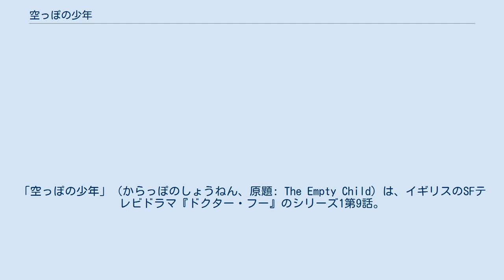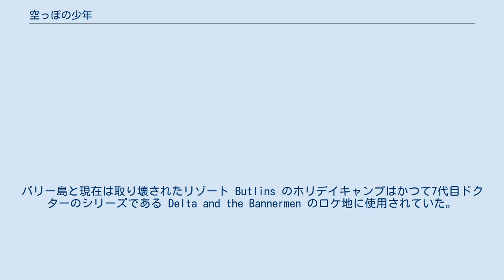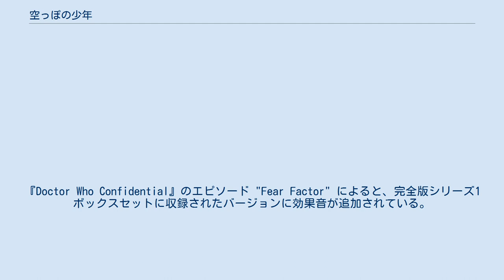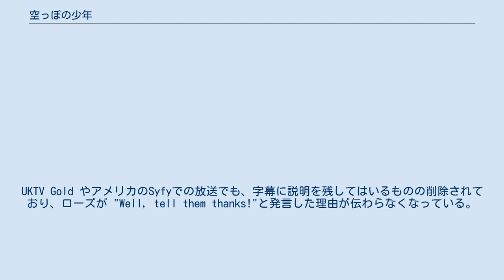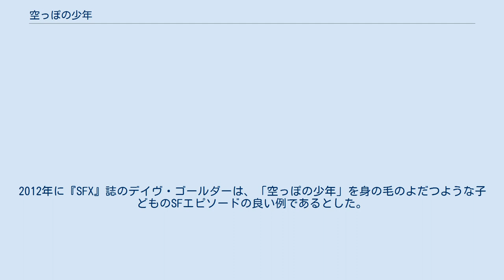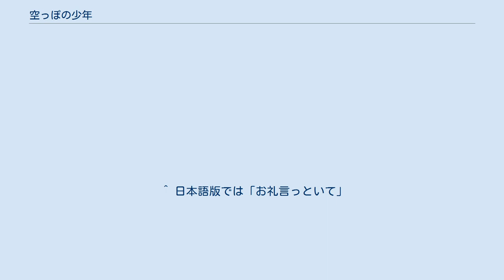空っぽの少年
「空っぽの少年」（からっぽのしょうねん、原題: The Empty Child）は、イギリスのSFテレビドラマ『ドクター・フー』のシリーズ1第9話。
2005年5月21日にBBC Oneで放送された。
後のラッセル・T・デイヴィスの降板を追って番組総責任者と主要脚本家になるスティーヴン・モファットが初めて執筆したエピソードであり、監督はジェームズ・ヘイヴスが担当した。
5月28日に放送された「ドクターは踊る」とともに二部作をなす。
 本エピソードでは異星人のタイムトラベラー9代目ドクターと彼のコンパニオンローズ・タイラーがロンドン大空襲の最中の1941年に到着する。
彼らは都市が母を求めて彷徨うガスマスクの奇妙な少年に脅かされていることを知る。
 本エピソードではジョン・バロウマンがキャプテン・ジャック・ハークネスとして初登場し、彼は後に『ドクター・フー』に再登場するほか、スピンオフシリーズ『秘密情報部トーチウッド』の主人公となった。
「空っぽの少年」はイギリスで711万人の視聴者を記録した。
多くの批評家がこの二部作を番組で最高だと特記し、2006年ヒューゴー賞映像部門短編部門を受賞した。
 本エピソードでは頻繁にローズがスタートレックの登場人物スポックに言及しており、ローズへのドクターの返答として「ドクター誰？」の方が良いという場面は元々「スタートレックよりドクター・フーが好きだ」というメタフィクションの要素であったとDVDコメンタリーで脚本家スティーヴン・モファットが語った。
チューラの船はインドとバングラデシュの多国籍料理店チューラにちなんで名づけられており、この店でラッセル・T・デイヴィスから委任を受けてモファットたちが脚本の議論などを行っていた。
この会議はビデオ録画されており、完全版シリーズ1のDVDで閲覧可能である。
 スティーヴン・モファットはソニック・スクリュードライバーの技術を武器に適用した、ジャックのソニック・ブラスターを登場させた。
モファットはこれについて以下のように述べている。
 「ドクターとジャックの仕掛けや装置は全部セックスに関連している。なぜなら、すべてローズをめぐる2人の張り合いなのだから。」 — 『ドクター・フー Series I DVD-BOX』付属ブックレットより引用 撮影はバリー島鉄道で行われた。
バリー島と現在は取り壊されたリゾート Butlins のホリデイキャンプはかつて7代目ドクターのシリーズである Delta and the Bannermen のロケ地に使用されていた。
ドクター・コンスタンチンの顔がガスマスクに変形する際の頭骨が割れる音は、あまりに怖すぎるとして制作チームが放送前にカットした。
しかし、本エピソードのDVDコメンタリーで脚本家スティーヴン・モファットは、効果音は議論の末に使用されることはなかったと主張した。
『Doctor Who Confidential』のエピソード "Fear Factor" によると、完全版シリーズ1ボックスセットに収録されたバージョンに効果音が追加されている。
 これまでのエピソードと違い次回予告はエンドクレジットの直前ではなく直後に流されており、これはおそらく「UFO ロンドンに墜落」のクリフハンガーが直後の次回予告によりネタバレされたことを受けてのものである。
このトレンドは新シリーズの大半の二部作に引き継がれた。
キャプテン・ジャックがナノジーンを説明するシーンは本放送でもカナダ放送協会によるカナダでの放送でも音が聞こえなかった。
UKTV Gold やアメリカのSyfyでの放送でも、字幕に説明を残してはいるものの削除されており、ローズが "Well, tell them thanks!"と発言した理由が伝わらなくなっている。
この変更の理由は不明である。
 「空っぽの少年」は当夜に視聴者数660万人、番組視聴占拠率34.9%を記録し、最終的な視聴者数は711万人に達した。
日本では2006年10月31日にNHK衛星第2テレビジョンで初放送され、地上波ではNHK教育テレビジョンにより2007年10月16日に放送された。
2011年3月20日には LaLa TV で放送された。
 『SFX』誌は本二部作に全てが詰まっていると主張し、特にモファットの脚本を称賛した。